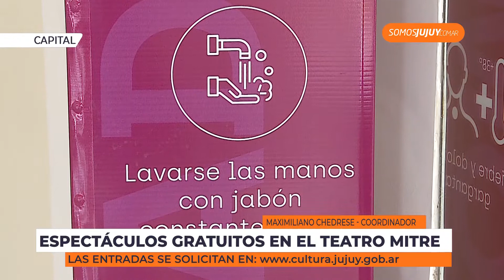Espectáculos gratuitos en el teatro Mitre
Con entrada libre y gratuita, el teatro ofrece una variada cartelera de espectáculos.